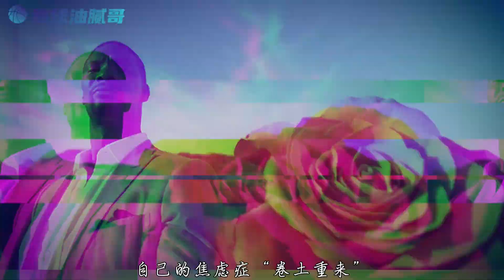曾经费城的西帝，如今躺着吃白饭的骗子，但愿他能有时间找回自己